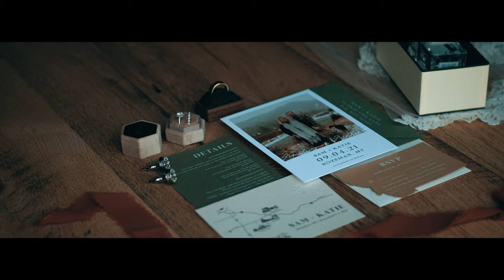Katie + Sam Wedding Film | BMPCC 4K & Sirui Anamorphic Lenses | Bozeman, MT, Firelight Farm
Took a leap out of my comfort zone and shot my first whole wedding shot with anamorphic lenses! Still got some room for improvements but this wedding was a blast and I am grateful for being able to travel outside of South Dakota for this one.

GEAR USED:
BMPCC 4k
Sirui 35mm Anamorphic
Sirui 50mm Anamorphic
Atomos Shinobi
Tascam DR 40-W